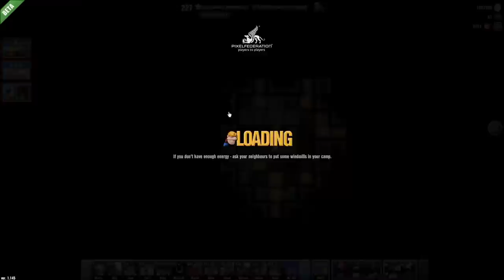Easter 2015 - (7) - Secret Chalet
04:21 “Rabbit Hole” leading to underground tunnels / Dziura prowadząca do podziemnych tuneli
04:48 The way to Treasure Part #5 / Droga do Części Skarbu #5
08:23 The machine that puts knights to sleep / Maszyna usypiająca rycerzy
16:10 Cleaning of the house / Czyszczenie domku
25:21 Setting the lasers GREEN = I, RED = II, BLUE =III, YELLOW = IV / Ustawienie laserów ZIELONY = I, CZERWONY = II, NIEBIESKI = III, ŻÓŁTY – IV
28:50 High level section, not required for the quest  / Sekcja dla wysokich poziomów, nie wymagana do zadania

Experience: 153,587
Coins: 10,338
Easter Baskets: 44
Materials: 25 copper, 18 tin, 367 lumber, 11 iron bars, 96 coal, 18 roots, 132 mushrooms, 66 apples, 60 herbs,  358 stones, 77 berries, 10 sugar, 14 flour, 15 bronze bars, 33 iron ore, 4 raw fish, 1 Amethyst, 1 Ruby, 18 carrots